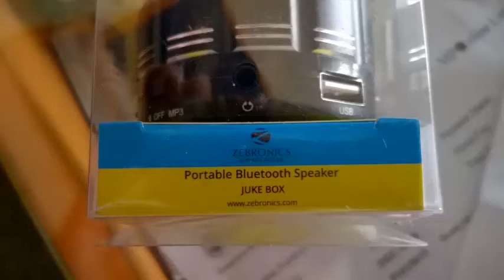Zebronics Portable Bluetooth Speaker Juke Box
• Bluetooth FunctionTF Card slot, USB port, supports MP3 format
• Compatible with Laptop/MP3/MP4 players and external audio-devices
with 3.5mm stereo Jack input
• Rechargeable Lithium battery